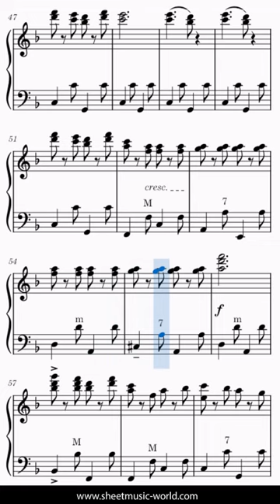Funiculì funiculà Accordion solo - Luigi Denza (Sheets Accordion - Tutorial score)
Experience the vibrant and lively sounds of "Funiculì funiculà" with this captivating accordion solo by Luigi Denza. Let the spirited melody and energetic rhythm transport you to the heart of Italian music and culture. With the help of the tutorial score and accordion sheets, you can learn to play this beloved Italian classic. Get ready to fill the air with the joyful sound of the accordion!